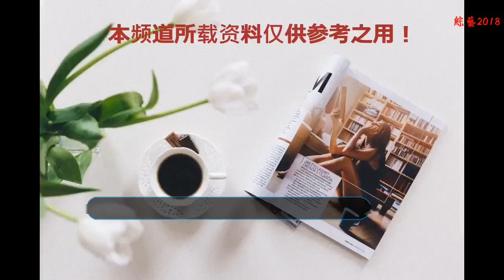爾晴死前才說出安兒的生父，和爬龍床的原因，原來我們誤會她了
那么要說在這么多部電視劇最為火爆的就要數于正大叔的《延禧攻略》了，這部劇可以說是向來宮斗劇中的一股清流，女主人設可以說是反套路進行的。不在是柔軟弱弱的傻白甜，反而是個腹黑心計girl，一路過關斬將，就連王爺太妃都不放在眼里，著實讓觀眾對宮斗劇又改寫了三觀！
    那么今日菲菲姐要說的是劇中富察皇后的貼身丫鬟爾晴，她原名叫喜塔那,爾晴。祖父曾是一等大臣，但由于年歲已高逐步衰敗，本來應該進宮當貴人的爾晴不得已成了丫鬟的身份。信任不論是誰，心里都會有點不舒服的，但好在她進宮后成了皇后身邊的一等宮女，位置盡管不高，但和其他的丫鬟比較，位置要高許多。
    一開端菲菲姐覺得爾晴是那種溫順又仁慈的人，比明玉好了不知道多少，害的菲菲姐罵了良久的明玉。以為爾晴今后肯定是女主的好幫手，沒想到一貫看人很準的菲菲姐這次也打臉了，竟錯把豺狼當綿羊了。自從巍瓔珞來到皇后身邊，爾晴的改變一天比一天顯著，尤其是爾晴竟然暗暗的也喜愛傅恒。看來傅恒小哥哥還真是人見人愛，花見花開呢！
    可在爾晴得知了傅恒喜愛的人并非是自己而是巍瓔珞之后，她的心計便徹底展露出來，離間明玉與瓔珞的聯系。且發現皇后娘娘也贊同于瓔珞和傅恒，這讓爾晴愈加肆無忌憚，制作誤解讓皇上看到，想盡一切方法來離散兩人。終究爾晴贏了，用計讓傅恒不得不娶了她。
    婚后她才發現，即便得到了傅恒的人也得不到她的心，爾晴便開端瘋了相同的摧殘府里的丫鬟，將她殘酷的一面展露無疑。其實在這個時分，爾晴現已心胸仇恨，她要想盡一切方法讓傅恒尷尬，更要讓皇后生不如死。可能有人會問，皇后對她那么好，為什么她要恨皇后呢？其實從瓔珞一來，皇后便疏遠了爾晴，處處都唯護瓔珞，這讓爾晴覺得是皇后扔掉了她，所以她要報復！
    那么能報復皇后即讓傅恒尷尬的就只要一個方法，那就是讓皇上寵幸自己。可皇上那會看上她，爾晴便借著皇上醉酒后悄悄爬上了龍床。不得不說，這事也就只要喪盡天良的爾晴才干干得出來。
    借著此事，爾晴竟然在皇后痛失愛子后言無不盡，讓皇后知道了自己的老公寵幸了弟媳，要害還一擊就中的有了身孕。這關于剛剛失掉孩子的皇后來說，莫過所以喪命的沖擊。而爾晴便很好的使用此事讓皇后跳樓身亡，可以說爾晴才是那個害死皇后的真實兇手。
    瓔珞得知此過后，便親手讓明玉殺死了爾晴，而爾晴在臨死前才說出了安兒的親生父親。其實當晚皇上根本就沒有寵幸她，一切都是爾晴制作的假象算了。假如皇上沒有寵幸她，傅恒也沒有和她同房，那么孩子到底是誰的呢？這時分是不是想到了素日里暗自調查爾晴的傅恒弟弟，其實孩子就是他的，只不過一向沒有供認算了！
    直到爾晴死前的一番話才宣布，咱們一向都誤解她了，她爬龍床的原因其實是她恨皇后和傅恒，所以才做出這一系列的動作來害這兩姐弟。終究害人害已，死在了瓔珞的手里。也算是讓觀眾解恨了！但說到底，爾晴這一生，的確是個凄慘的命運，不幸人算了！來源網絡，侵刪。